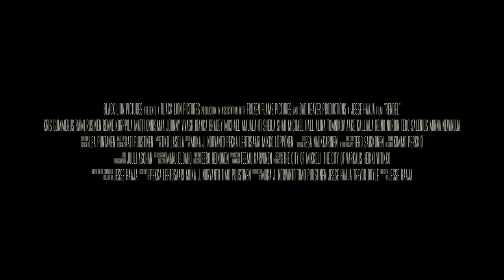Rendel (2019) | Official Trailer | Action/Thriller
A dark avenger is born when a worldwide corporation known as VALA launches an untested vaccine called Nh25 into the market by bribing, threatening, and killing every official opposing them. Rendel unleashes his own special kind of hell against VALA, threatening to put an end the distribution of Nh25.

As blood spills and the money burns, VALA recruits a group of mercenaries to do what they seemingly can’t, eliminate Rendel permanently. The first superhero film from Finland, RENDEL, is based on the comic book character created by director, Jesse Haaja.